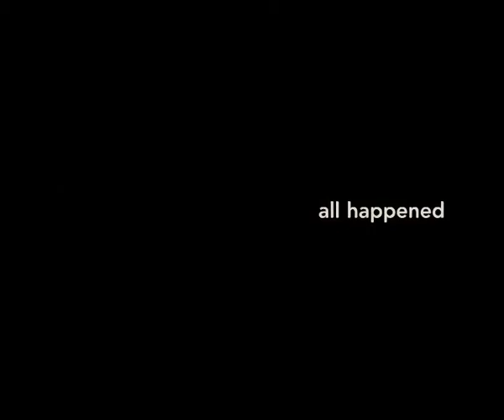THE ADJUSTMENT BUREAU